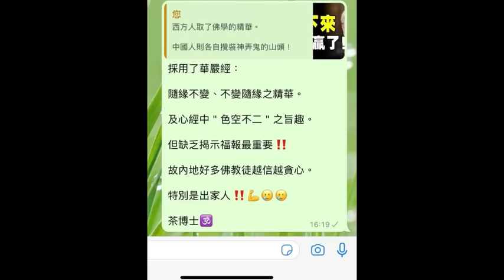茶博士怪論（42） 2023-10-12